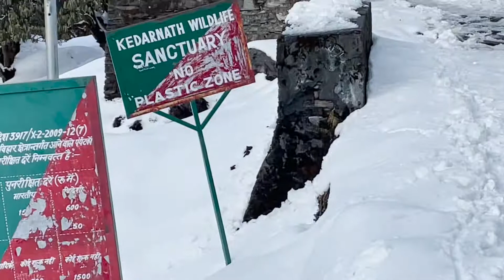मैं जिंदा कैसे निकला || तुंगनाथ Trek की 150 feet खाई से कैसे आया वापस Trek पर जिंदा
I'm on Instagram as @kunal_chhawdi. Install the app to follow my photos and videos.

. gopro hero battery charger.

. iphone for type c to lightning.

. camera bag.

. gopro hero mount kit.

. Action Pro Bag of mounts for Go Pro Hero 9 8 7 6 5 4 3+ 3 SJCAM Yi Eken Cameras

. type c cable. USB To type c

. wire mic for iPhone.

. best tarveling bag TRAWOC 60 Ltr Trekking Rucksack Travel Bag Hiking Backback, 1 Year Warranty,

best bag for traveling and lappy, 44 liter wildcraft.

. iphone Charging Cable USB-C to Lightning Cable, (2 meter, MFi-Certified), PD Fast Charging Cable

. insta360 Invisible Selfie Stick for ONE X, ONE R Action Camera - Black

. wireless mic with 3.5 mm jack
Xtreme Acoustics WLT-10 Universal Collar Wireless lavalier Microphone with y-Splitter 2.4GHz Frequency for interviews/Talk Shows/Online Teaching/Work from Home

. gopro hero 9 n 10 screen n camera Lans gaurad  with waterproof case
Adofys Accessories Kit for GoPro Hero 9 Hero 10 Black with Waterproof Case + Ultra Clear Tempered Glass Screen Protector + Lens Protector + HD Front Display Lens Protector + Silicone Rubber Protective Case

. GoPro Head Strap Mount (Black)

. Triple Suction Windshield Car Mount Compatible for Go Pro Hero 10/ 9/8/7 Black

. car charger suitable for iPhone 11/ 11pro, 12/12pro.

. Shotgun, Mini Mic, on-camera microphone for Vloggers/ Travel Videographers/ Photographers/ Youtubers/ Mobile Journalism

. Tripod Mount Adapter| Tripod Mobile Holder|Tripod Phone Mount

.Plastic Mini Handy and Compact Chopper with 3 Blades

. Dashcam with front n rear camera
70mai Pro Plus+ A500S Dual Channel Car Dash Cam, Built-in GPS, Route Tracker, ADAS, App Playback & Share, Optional Parking Monitoring

. Tripod 50inch height good quality

. wireless headphone with Bluetooth n 3.5mm jack connectivity